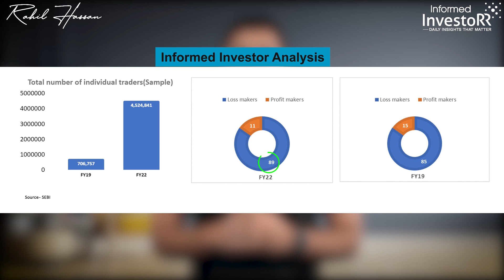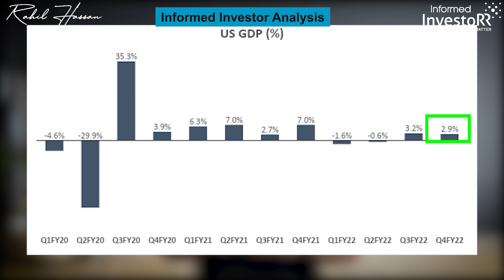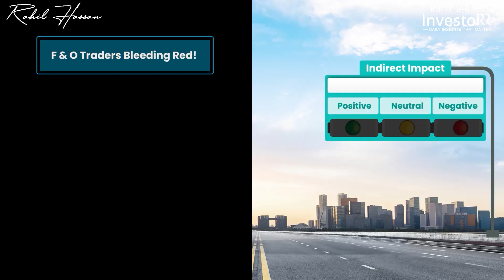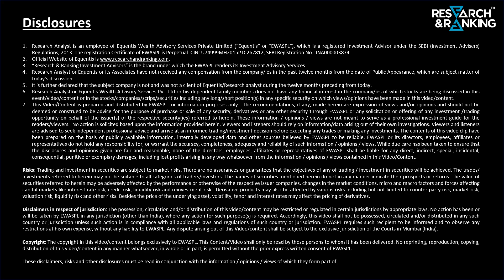Share Market Analysis Today | Stock Market News 27/01/2023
Welcome to Share Market Analysis. In today’s Share Market News:

1. A SEBI study found that 9 out of 10 traders lost money in FY22.
2. U.S. GDP rose 2.9% in the fourth quarter